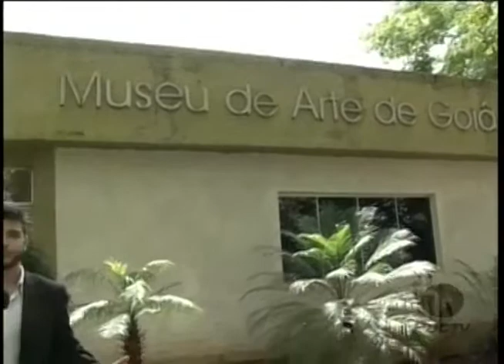PUC Goiás - Mostra em Exposição no Museu de Arte de Goiânia 27-12-2013